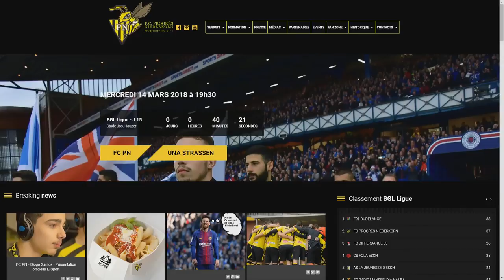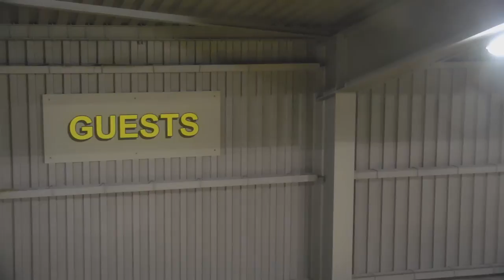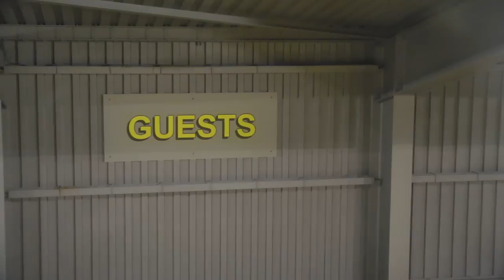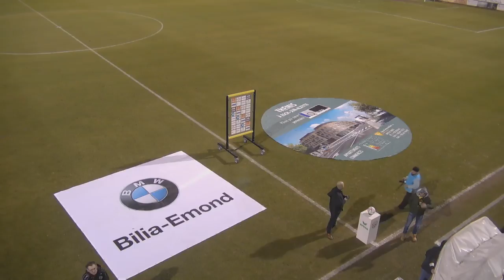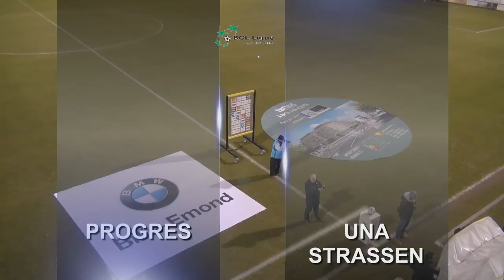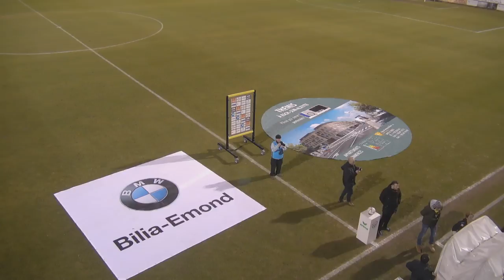FC PN vs FC UNA STRASSEN - 1-1 : Full match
FC PN  vs FC UNA STR